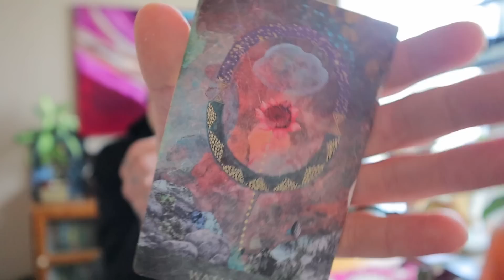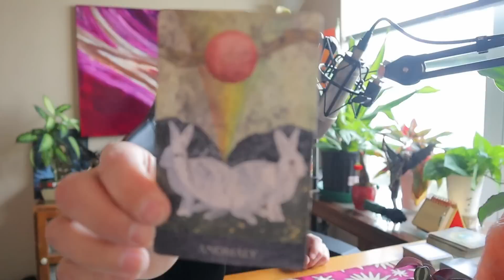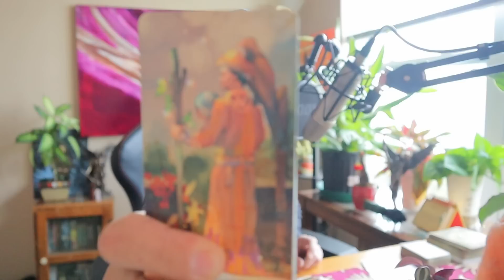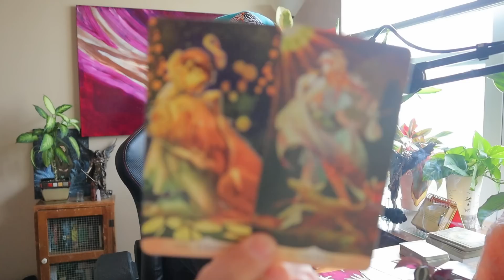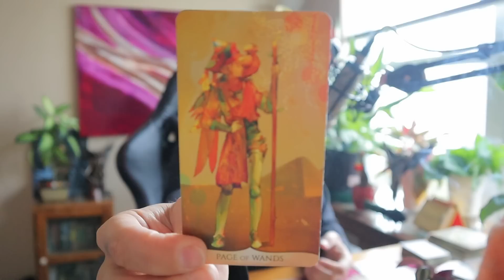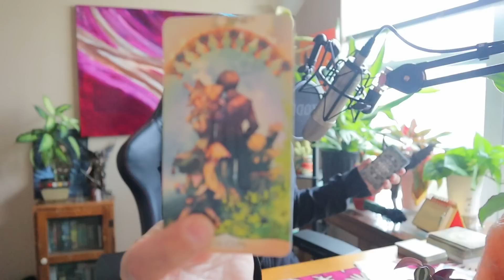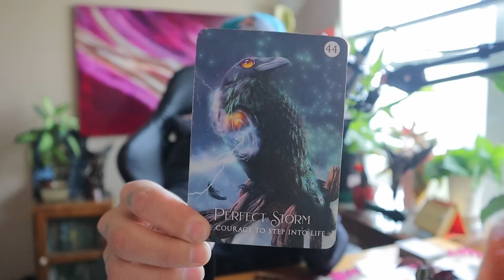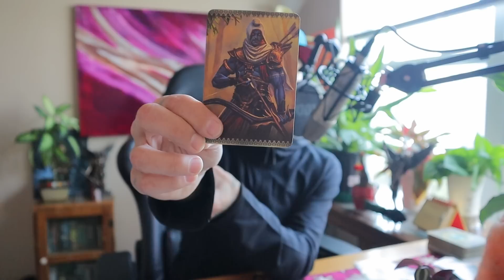Taurus ♉️ THE WORLD IS YOURS TAURUS 🌎✨ JUMPING TIMELINES 💫